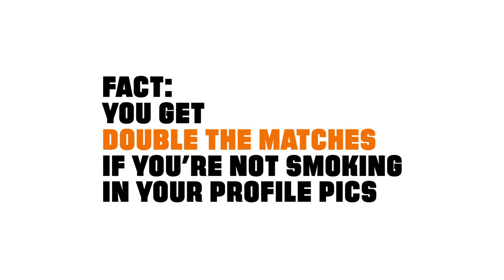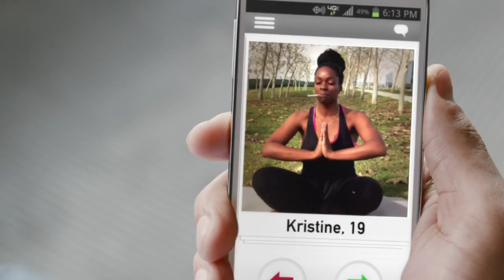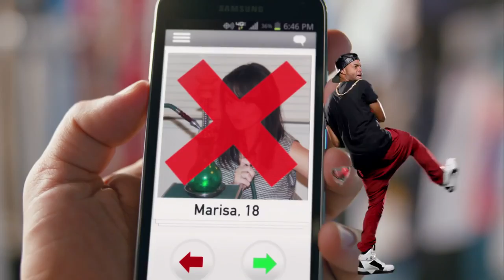LEFT SWIPE DAT Official Music Video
Stay healthy and stay a way from drugs